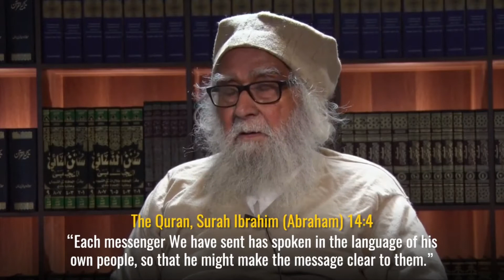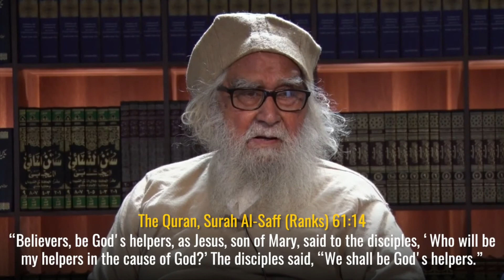Quran In different Language 26 jan 2020 ~ By Maulana Wahiduddin Khan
CPS International
CPS International, the Centre for Peace and Spirituality, as is apparent from its name, is an organization, which aims to promote and reinforce the culture of peace through mind-based spirituality. Non-profit-making and non-political in nature, it is engaged in promoting peace and spirituality through inter-faith efforts. Drawing inspiration from the Quran, the preserved word of God, and the Sunnah, the sayings and actions of the Prophet Muhammad, the Centre seeks to share the spiritual principles of Islam with the world and to reveal its true face, based as it is on peace, tolerance and co-existence.
Our Founder: Maulana Wahiduddin Khan

The Centre was founded in January 2001 by Maulana Wahiduddin Khan, an Islamic scholar who has adopted peace, spirituality and inter-faith harmony as the mission of his life. According to him, peace and spirituality are both, in fact, two aspects of the one truth. Positive thinking at an individual level is called spirituality; when this positive thinking reaches a collective level in society, it culminates in peace. The question is how should the message of peace and spirituality be spread? There are two ways of addressing people: one is at collective level and the other is at individual level. While most speakers prefer to address people en masse, Maulana Wahiduddin Khan has – to the point of sacrifice – chosen to interact with people at individual level. According to him, addressing a crowd does not yield any long-term results, for, in very large groups, the individual’s mind is never properly addressed, and therefore individuals – the building blocks of society – are unlikely to change.

Maulana has throughout addressed individuals with the objective of re-engineering their minds, so as to bring about the kind of spiritual revolution in them, which will convert them into positive and peace-loving, spiritual beings. Through his efforts – spanning decades – the Maulana has created a team of individuals who have been spiritually reconditioned, by means of the simple formula: Change yourself – by living a God-oriented life – and you will be able to change the whole world.

दोस्तो अगर हम खुद को सकारात्मक रखते है तो हमारे लिए आगे बढ़ने का हौसला मिलता है दुनिया में Negativity बहुत है अगर हमें खुद को सकारात्मक रखना है तो Positive Books, Positive Literature,पढ़ना चाहिए |

The following are the English books of the mission. Excerpts of the books with their downloadable formats are being provided herein. Read these and share them with others.
English Books
God Arises._

Hindi Books
01) Bahu-Patni Vad

02 )Paighambar-e-Islam-Hazrat Muhammad Ka Jivan

03) Satya Ki Khoj

04) Paighambr-e-islam Ke Mahan Sathi

05) Pavitra Jiwan

06) Paghambr-e-Islam, Ek Adarsh Charittar

07) Samaan Nagrik Sanhita

08)Itehas Ka Sabaq

राज़-ए-हयात हिंदी में पढ़ने के लिए .

Rediscover Islam
Rediscover Islam